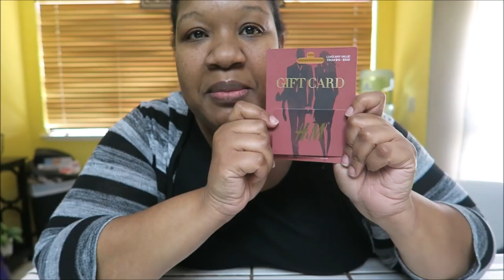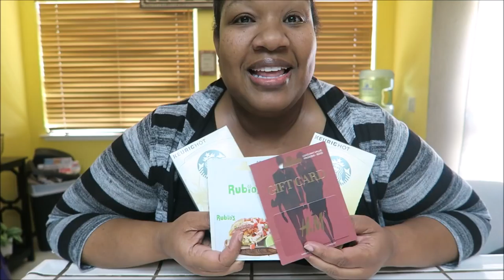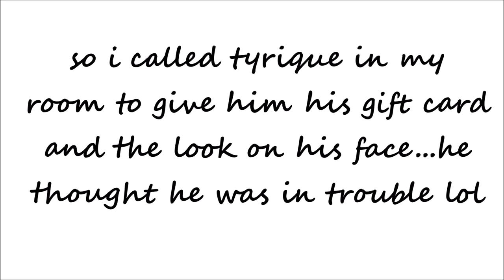WE GOT A PACKAGE!!!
Vlog Camera: Cannon PowerShot G7X
Editing software: Windows Movie Maker